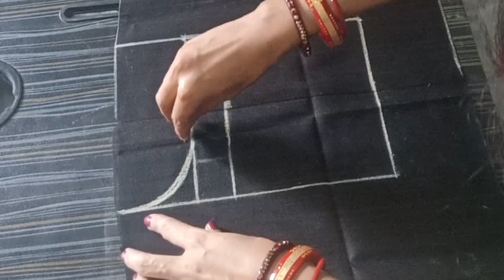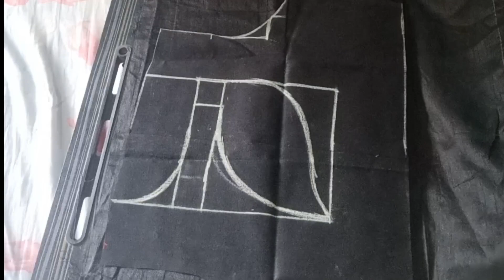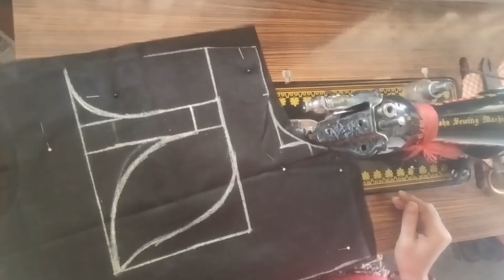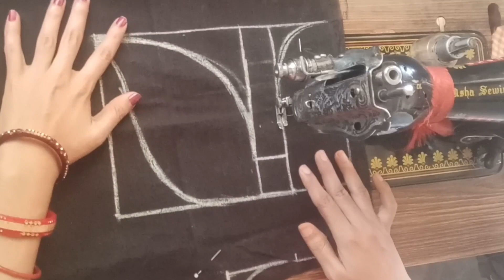New Model Blouse Back Neck Design Cutting And Stitching| Disigner Back Neck Blouse Designs Odia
New Model Blouse Back Neck Design Cutting And Stitching| Designer Back Neck Blouse Designs|

I will teach you all
#  How to cut & stich for ladies & kids (Blouse, Saya, Chudidar, Pillow cover,
sleeves design Baby dress etc.)